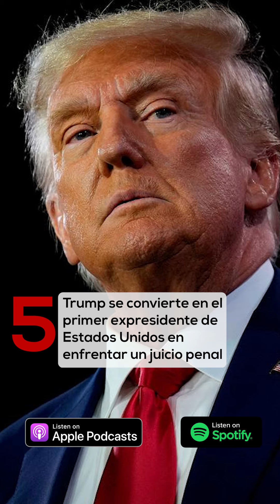Daniel Noboa no se arrepiente de asalto a Embajada de México | Microvistazo | Vistazo